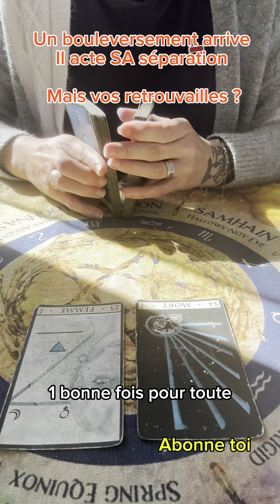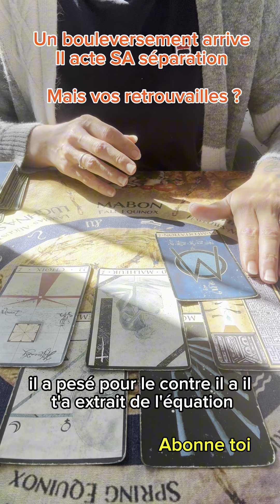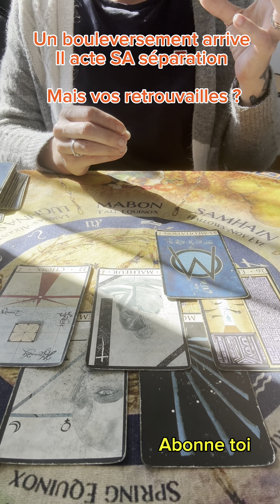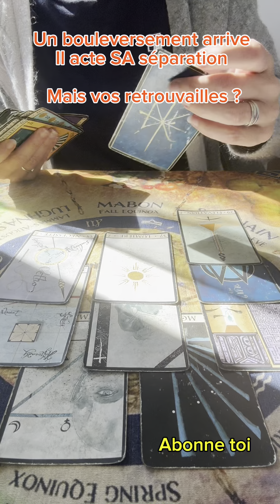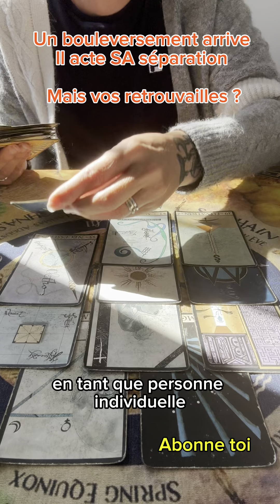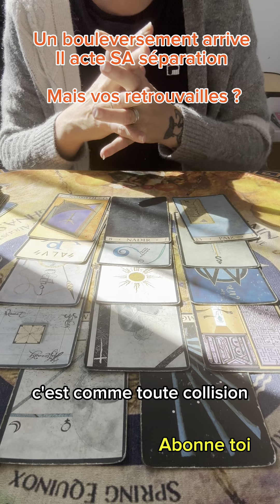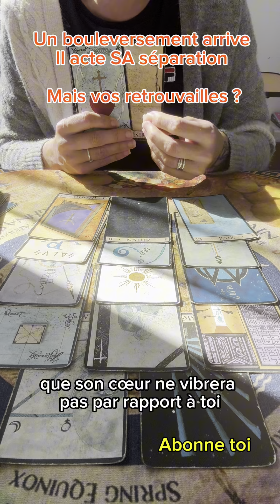Un bouleversement arrive il acte sa séparation mais vos retrouvailles ?